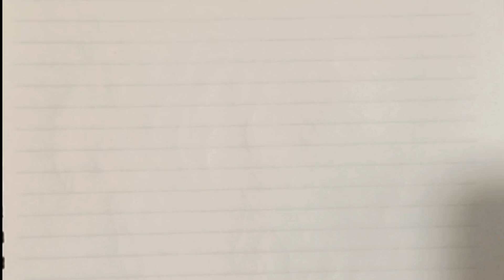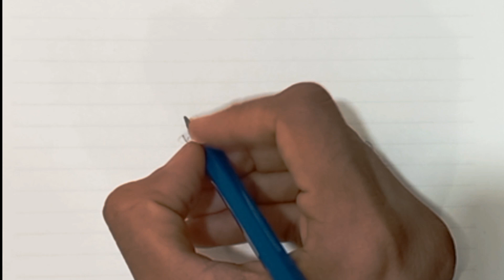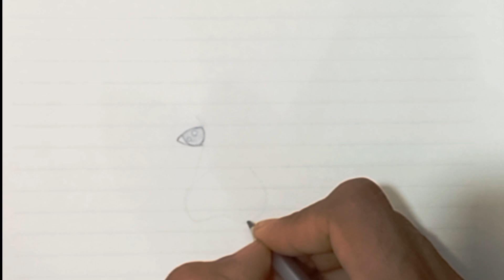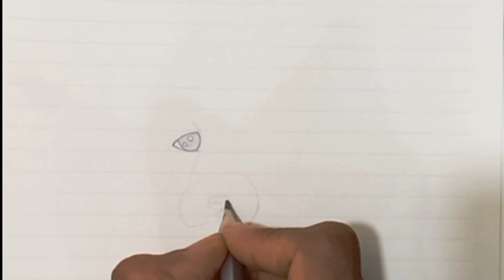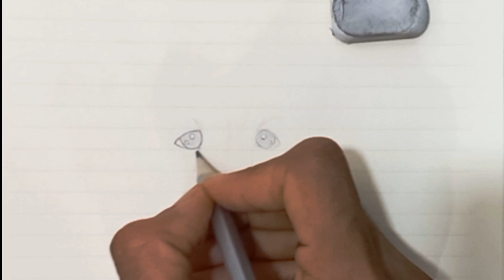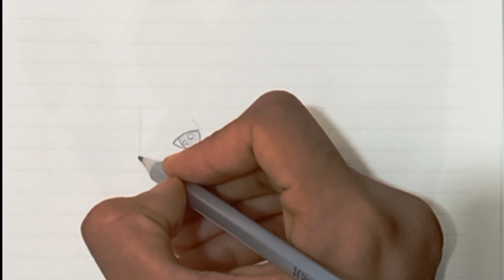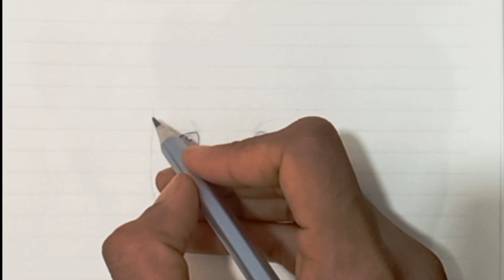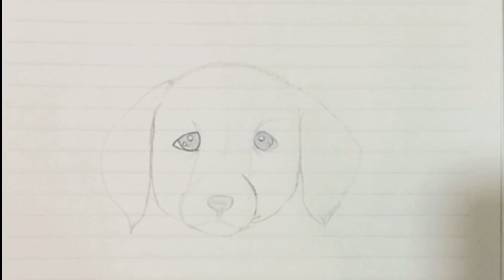Dog face 🐶 drawing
realistic drawing
learn to draw with me
Step by step drawing
cute drawing
drawing tutorial
drawing easy
drawing art
drawing and colouring
draw
drawings
basic drawings
simple drawings
drawing lessons
line drawings
cute drawings
easy drawings
kids drawings